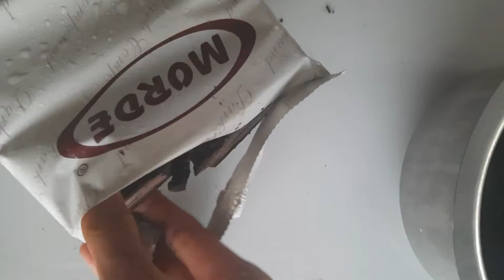Chocolate Recipe | How to make chocolates at home | Chocolate using Morde compound | Easy Recipe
Here comes the yummy recipe of Dark Chocolate.
A must try recipe loved by both kids and adults.
You will surely love this easy dark chocolate recipe with dry fruits.

• Chocolate Recipe
• Dark Chocolate Recipe
• Dark chocolate with dry fruits
• Dryfruit Chocolate Recipe
• Chocolate using Morde Compound
• Easy chocolate Recipe
• Instant Chocolate Recipe
• Instant Recipes
• Easy Dessert

Bye guys!